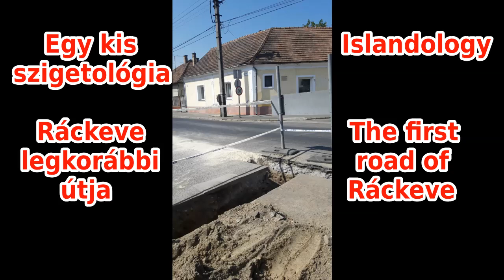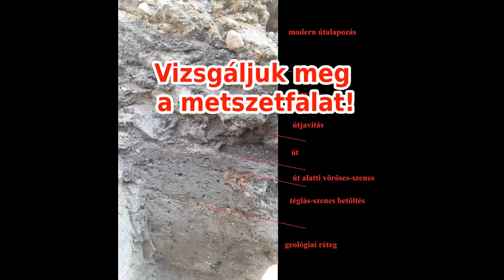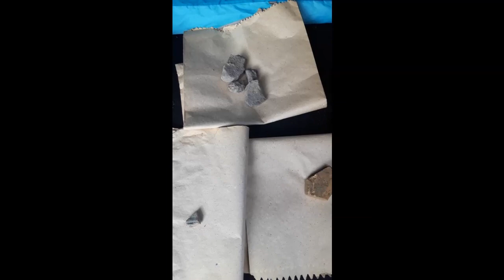Ráckeve első útja First road of Ráckeve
Eng
If you want to understand what is in the river, you have to know what is on the shore. Islands are special places in the river environment.
Ráckeve was the "capital" of the big Csepel Island during the Medieval and Early Modern periods. This video presents the observation of the first (supposedly late-medieval) road of Ráckeve during archaeological supervision of a water-tube project.
Hu
A szigetek sajátos helyet foglalnak el a folyami térben. Ha meg szeretnénk érteni azokat a jelenségeket, amelyeket a víz alatt találunk, érdemes megvizsggálni, hogy mi van a parton.
A középkortól Ráckeve volt a Csepel-sziget fővárosa. Ebben a videóban egy vízvezeték csere projekt régészeti felügyeletéhez kapcsolódó régészeti megfigyelés eredményét mutatom be. ráckeve legkorábbi útját sikerült észlelni.